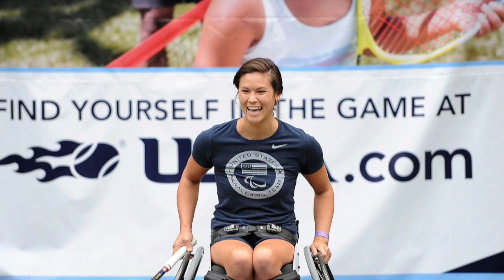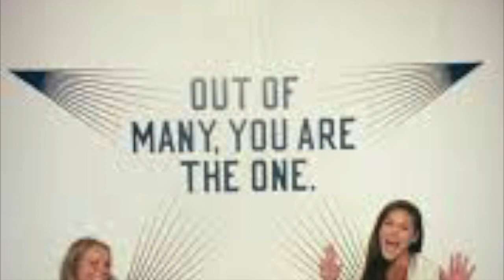Traipsin' Global on Wheels Podcast #2: Dana Mathewson, wheelchair tennis Paralympian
I had the honor of meeting Dana Mathewson in June of 2014 while I was playing tennis at the USTA Billie Jean King National Tennis Center when I was living in NYC. We’ve stayed in touch ever since via social media. I’ve been fangirling Dana since that first tennis match I saw her playing in NYC. She is such a role model not only in sports, but she is also an amazing person. She is kind, patient, understanding, and so very smart. It’s been so much fun watching Dana grow not only academically, but also athletically. Dana went to Rio de Janeiro for the Paralympics in the summer of 2016. She recently also finished competing at the US Open in NYC. Dana is currently pursuing a master’s in audiology at the University College London.

Closed Captions: Bridget Keaveney